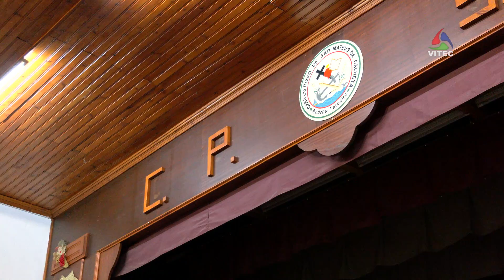Rapazes da Canada de Trás no Angra em Festa - Terceira Dimensão 2043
O Angra em Festa tem permitido um pequeno regresso à normalidade para os artistas locais. Desta vez, com os Rapazes da Canada de Trás, na Casa do Povo de São Mateus da Calheta.